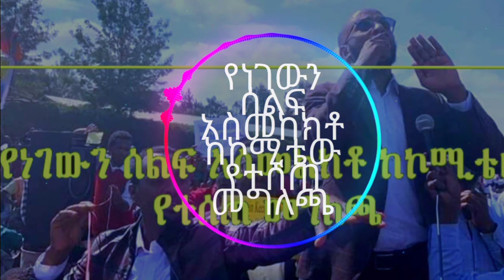የነገውን ሰልፍ አስመከክቶ ከኮሚቴው የተሰጠ መግለጫ